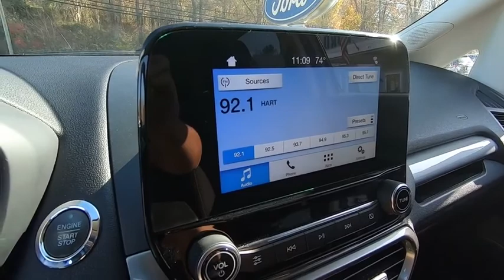2018 Ford EcoSport Niantic, New London, Old Saybrook, Norwich, Middletown, CT F4143A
Diamond White Used 2018 Ford EcoSport available in Niantic, Connecticut at Crest Ford of Niantic. Servicing the New London, Old Saybrook, Norwich, Middletown, CT area.

Stock Number: F4143A, VIN Number: MAJ6P1ULXJC210062, Style Name: AWD SE 4Dr Crossover, Make: Ford, Model: Ecosport, Model Year: 2018, Type: Wagon, Vehicle Trim: SE, Exterior Color: Diamond White, Body Type: Wagon, MPG Automatic City: 23, MPG Automatic Highway: 29, Engine Description: 2.0L I4 Ti-VCT GDI, Fuel Type: Gasoline, Fuel Induction: SMPI, Valves Per Cylinder: 4, Aspiration: Naturally Aspirated, 4WD Type: On Demand, Transmission: 6-Speed Automatic, Wheels Rims: Painted Aluminum, Drive Train Type: 4WD, Independent Suspension: Four-Wheel, Stabilizer Bar: Front And Rear, Clock, Compass, External Temp, Low Fuel Level, Tachometer, Front Wipers: Variable Intermittent, Privacy Glass, Rear Defogger, Rear Wiper: Intermittent, Auto-On In Reverse, With Washer, Sunroof: One-Touch Open/Close, Sliding Sunshade, Anti-Trapping, Power Glass, Tilt/Slide, Antenna Type: Diversity, Mast, Audio System: AM/FM, Voice Operated, Touch Screen Display, Speakers: 6, Drivers: Heated, Drivers Height: Power, Drivers Lumbar: Manual, Drivers Power: 6, Passenger: Heated, Seating Capacity: 5, Front Seat Type: Bucket, Upholstery: Cloth, Center Armrest, Folding: Split, Flat, Center Console: Front Console With Armrest And Storage, Cruise Control, Cupholders: Front, Rear, Overhead Console: Front, Power Outlets: 12V Rear, 12V Front, Retained Accessory Power, Seatback Storage, Steering Adjustment: Tilt And Telescopic, Steering Power: Variable/Speed-Proportional, Steering Wheel Control: Audio, Cruise Control, Phone, Multi-Function, Voice Control, Power Mirrors, Power Door Locks: Anti-Lockout, Auto-Locking, Windows: Power Windows, Phone: Voice Operated, Air Conditioning: Automatic Climate Control, Air Filtration, Trunk Lights, Mats: Rear, Front, Reading Lights: Front, Rear, Shift Knob: Leather, Steering Wheel Trim: Leather, Vanity Mirrors: Dual Illuminating, Bumpers: Body-Color, Door Reinforcement: Side Impact Door Beams, NHTSA Passenger Grade: Good, NHTSA Driver Grade: Good, NHTSA Side Impact Front Grade: Excellent, NHTSA Side Impact Back Grade: Excellent, NHTSA Roll Over Resistance Rating: Good, ABS: 4-Wheel, Anti Theft System: Engine Immobilizer, Brake Assist, Safety Locks, Daytime Running Light: LED, Fog Lights, Headlights Auto Delay, Front Headrests: 2, Adjustable, Rear Headrests: 3, Adjustable, Foldable, Safety Signal Mirrors, Safety Stability Control, Driver and Passenger Airbag, Side Airbag, Stability Control, Liftgate Window: Fixed, Rear Door Type: Side-Hinged, Front Head Room: 39.6 Inches, Front Hip Room: 51.6 Inches, Front Shoulder Room: 53.3 Inches, Front Leg Room: 42.9 Inches, Rear Head Room: 37.5 Inches, Rear Hip Room: 50.9 Inches, Rear Leg Room: 36.7 Inches, Rear Shoulder Room: 51.3 Inches, Luggage Capacity: 20.90 Cu.Ft., Maximum Seating: 5, Length: 161.30 Inches, Width: 81.0 Inches, Height: 65.10 Inches, Wheelbase: 99.2 Inches, Ground Clearance: 7.8 Inches, Curb Weight: 3333 Lbs., Equipment Group 200A, 6 Speakers, AM/FM Radio: Siriusxm, Radio Data System, Radio: AM/FM Stereo W/MP3 Capable, Siriusxm Radio, SYNC 3 Communications & Entertainment System, Air Conditioning, Automatic Temperature Control, Rear Window Defroster, Power Driver Seat, Power Steering, Power Windows, Remote Keyless Entry, Steering Wheel Mounted Audio Controls, Speed-Sensing Steering,